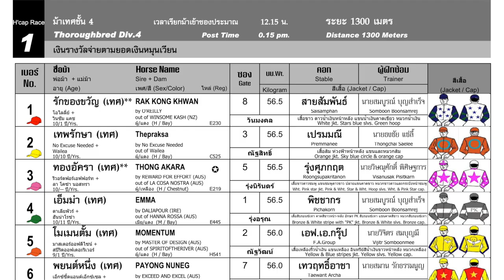RAK KONG KHWAN wins! - 12/10/2024 - Race 1 - Thoroughbred Division 4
Bangkok, Thailand - RAK KONG KHWAN wins! - 12/10/2024 - Race 1 - Thoroughbred Division 4